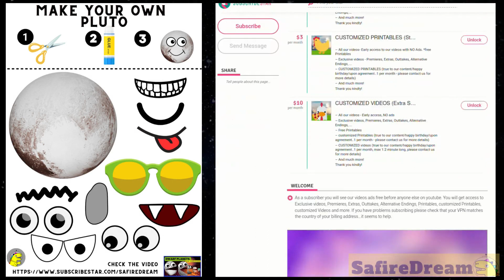LEARN DWARF PLANETS OF OUR SOLAR SYSTEM | Space for kids |SafireDream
Do you want to learn all about our solar system?  Do you want to know some space facts about outer space and the universe? Great! Let’s watch this short video and learn the names of our dwarf planets. They are: Ceres, MakeMake, Haumea, Eris and Pluto. There are other big and small planets that might be considered dwarves someday, but at the moment, these are the NASA official dwarf planets :) Perhaps next time we will hop on our rocket to check out what their gravity is like. The best science education for kids.

- get cool FREE printables
- Get an early access to our videos – before anyone else – and ads free

team SafireDream
safire dream